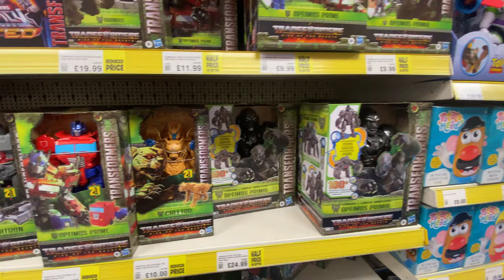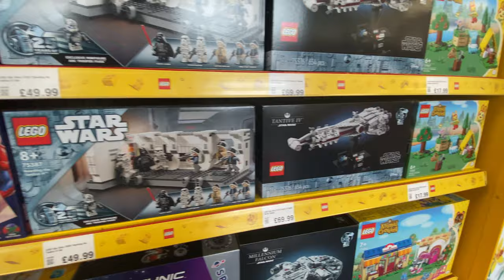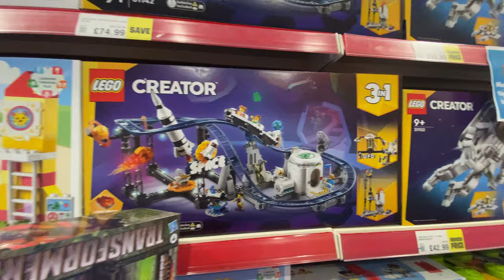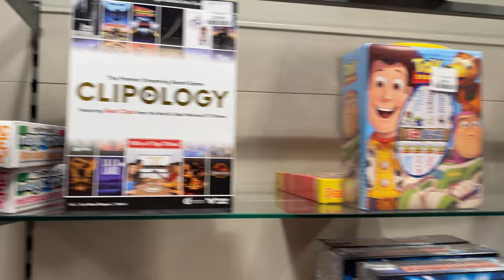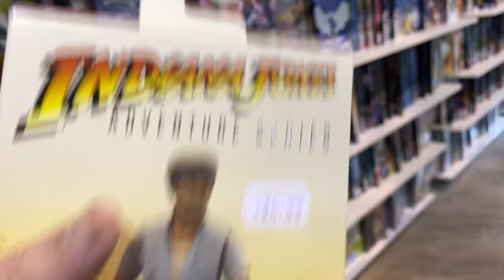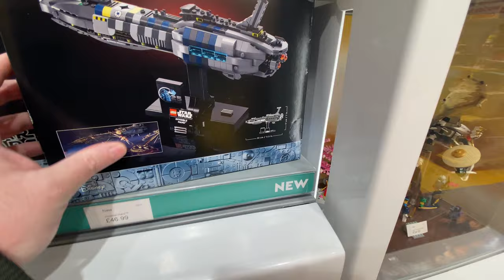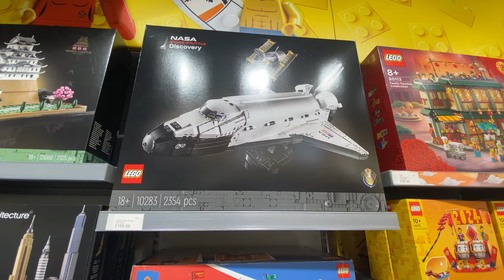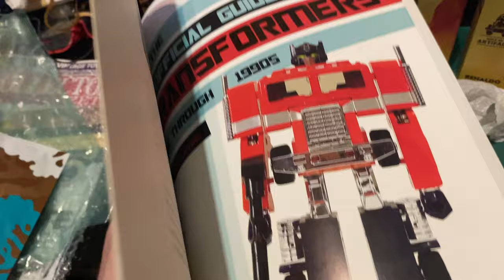Smyths Toys Leeds Plus Much More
Back ont road again...back in Leeds but this time we're taking in @SmythsToys as well as @LEGO  and @TheEntertainerToys. A toy hunt in Leeds wouldn't be complete without a visit to @ForbiddenPlanetInternational  to pick up my final Indiana Jones Adventure Series figure and a look at the Gundams on offer.
So join me on a walk around the city of Leeds

I use an IPhone 11 max pro and DJI Osmo 6 gimble plus a DJI Pocket 2 to film my videos.